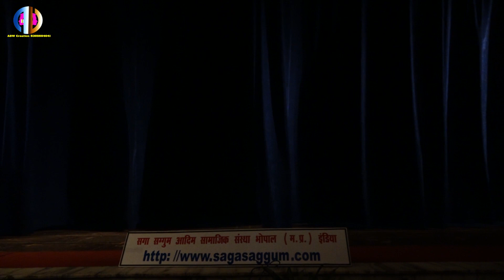Gondwana Karama Loknritya (gedi karma)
Seva Johar

Saga Saggum Aadim Samajik Sanstha Bhopal INDIA ka Jango Lingo Lathi Gongo evm Sanskratik Samaroh 2018 jhalak